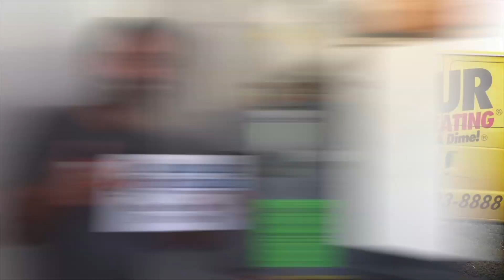What You Can Expect From a Maintenance Call - OneHourAirFlorida.com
Scott's One Hour Air Conditioning & Heating explains what a Tampa Bay homeowner can expect of an air conditioning maintenance and how important maintaining your system is here in Florida.